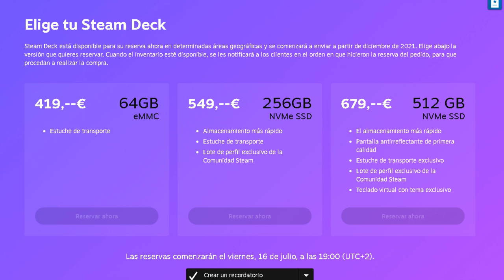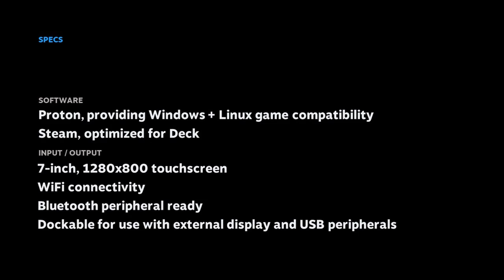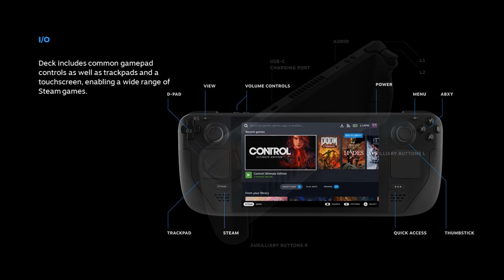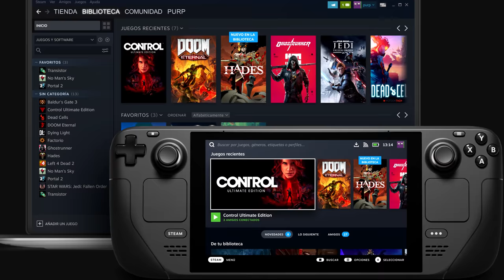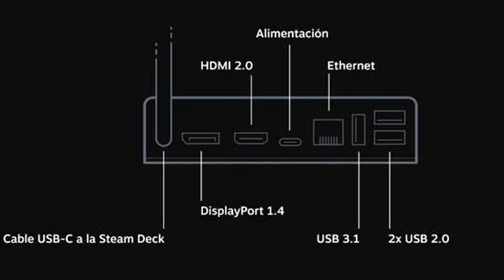STEAM DECK: TODOS los DETALLES de la PORTÁTIL de VALVE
Ayer Valve anunció Steam Deck, una consola portátil en la que podemos jugar a nuestro juegos de Steam en cualquier parte, y que además podemos conectar a una TV o monitor mediante un dock. Precio, fecha de lanzamiento, posibilidades... te contamos todo lo que tienes que saber sobre una de las sorpresas del año. Para más información